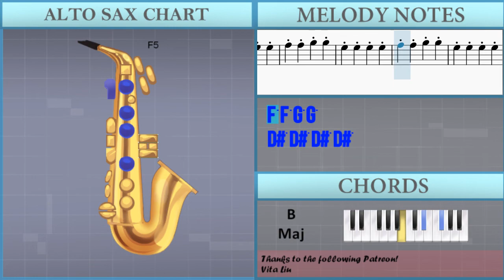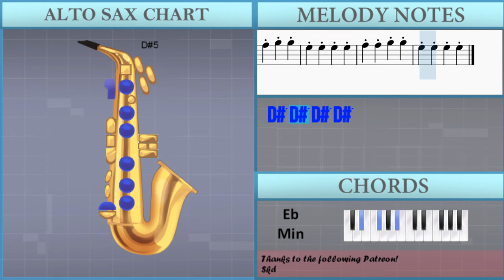How to play Thief by Ookay on Alto Sax (Tutorial)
Comment and let us know how the videos have helped you. It keeps us going! :)The easiest way to learn how to play Thief by Ookay on the alto sax. It's a alto sax tutorial for Thief by Ookay.

EasyMusicLesson teaches you to play the your favorite instrument, through easy and simple animation so that you too can learn how to play Thief by Ookay on the alto sax easily. A alto sax tutorial with visual animation graphic.

Chords of Saxophone arrangement:
B Maj   Ab Min   Db Maj   Eb Min   B Maj   Ab Min   Db Maj
Eb Min   B Maj   Ab Min   Db Maj   Eb Min   B Maj   Ab Min
Db Maj   Eb Min   B Maj   Ab Min   Db Maj   Eb Min   B Maj
Ab Min   Db Maj   B Maj   Ab Min   Db Maj   Eb Min   Eb Min
B Maj   Ab Min   Db Maj   Eb Min   Eb Min   B Maj   Ab Min
Db Maj   Eb Min   Eb Min   B Maj   Ab Min   Db Maj   Eb Min
Eb Min   B Maj   Ab Min   Db Maj   Eb Min   Eb Min   B Maj
Ab Min   Db Maj   Eb Min   Eb Min   B Maj   Ab Min   Db Maj
Eb Min   B Maj   Ab Min   Db Maj   Eb Min   B Maj   Db Maj
Eb Min   Ab Min   B Maj   Ab Min   Db Maj   Eb Min   B Maj
Ab Min   Db Maj   Eb Min   B Maj   Ab Min   Db Maj   Eb Min
Ab Min   Db Maj   Eb Min   B Maj   Ab Min   Db Maj

Melody notes of Saxophone:
Eb5 Eb5 G5   G5 F5 Eb5
C5         Eb5
Bb5 Bb5 C6 Bb5 G5   F5
F5 F5 G5 F5 Eb5
Bb5 Bb5 Bb5 Bb5   Ab5 F5 Eb5
C5     Eb5 Eb5 F5
G5   Bb5   F5   D5
Eb5     Eb5 Eb5 D5 Eb5
C6   Bb5   G5 Bb5 G5 F5
Eb5       Eb5 D5 Eb5
C6   Bb5
G5           F5
G5           F5
Bb5   G5   Bb5   G5
Bb5   G5 C6 Bb5   G5 F5
Eb5   C5   Bb5   G5 F5
Eb5   C5   Eb5   C5
G5       Eb5 D5 Eb5
C6   Bb5
C6   Bb5
G5   F5
D5 D5 Eb5 Bb5 Bb5 F5 F5
F5 F5 F5 G5 F5   Eb5
G5   F5
F5   Eb5   C5
D5 D5 F5 Bb5 F5   F5
F5 F5 F5 G5 F5 F5 Eb5
Eb5 F5 G5
Bb5   F5   Eb5   Bb4
G5   G5
D5 D5 F5 G5 Eb5
Bb5   G5 F5   F5   Bb4
G5   G5   F5
Eb5 F5 G5   G5 F5 Eb5
C5         Eb5
C6   Bb5
G5           F5
G5           F5
C6   Bb5